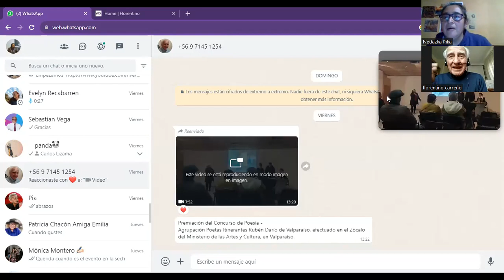Conversemos un café con Florentini Carreño